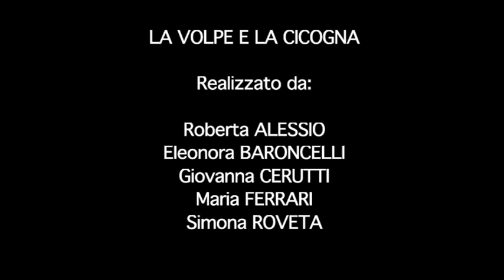LA VOLPE E LA CICOGNA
1) La volpe e la cicogna erano buone amiche,

proprio buone amiche!

2) Un giorno la volpe invito' la cicogna a pranzo

e le servi' della minestra in una scodella poco profonda.

3) La volpe mangiava facilmente,

ma la cicogna riusciva solo a bagnare la punta del lungo becco

e dopo il pranzo era più' affamata di prima.

4) La cicogna, decisa a vendicarsi,

ebbe un'idea:

invito' la volpe a pranzo per il giovedì' successivo.

5) Quel giorno la cicogna servi' il cibo in vasi lunghi e stretti

così' la volpe non riuscì' a mangiare nulla,

mentre la cicogna si sazio' a volonta'.

6) La morale e': non fare agli altri ciò' che non vorresti fosse fatto a te!

Realizzato da Roberta Alessio, Eleonora Baroncelli, Giovanna Cerutti, Maria Ferrari,, Simona Roveta, per il Laboratorio Video TIC.

Coordinamento Diego Scarponi, con la collaborazione di Lorenzo Martellacci.